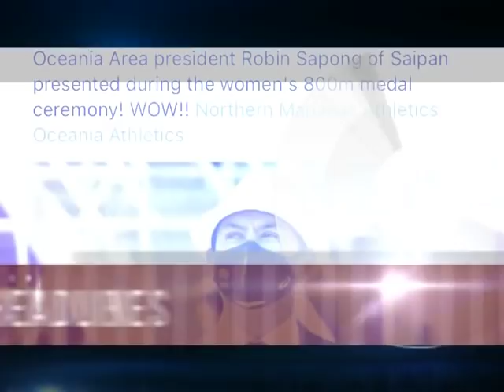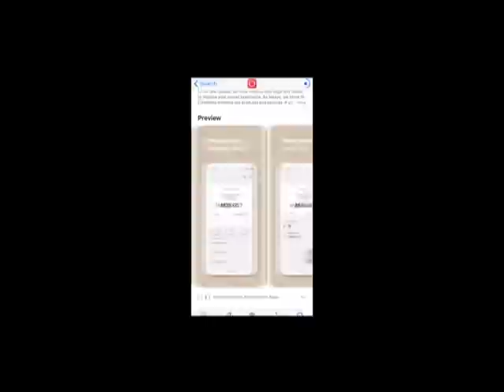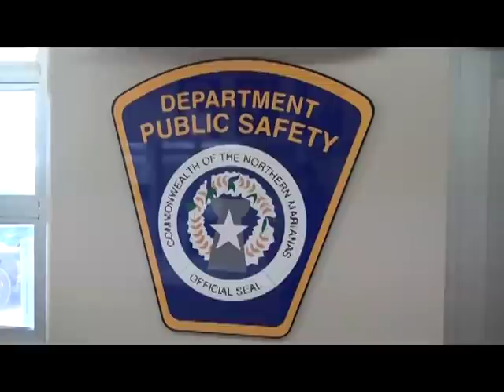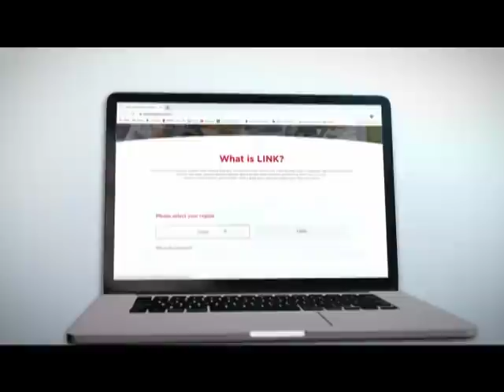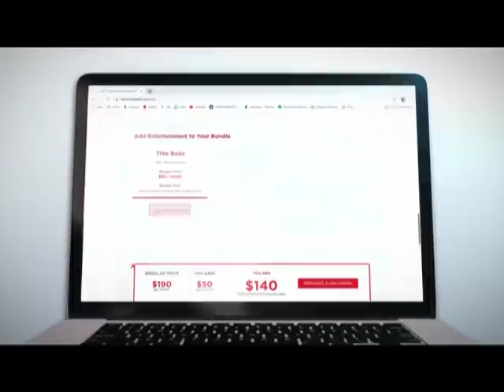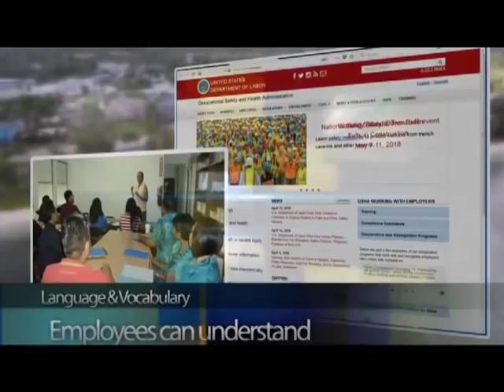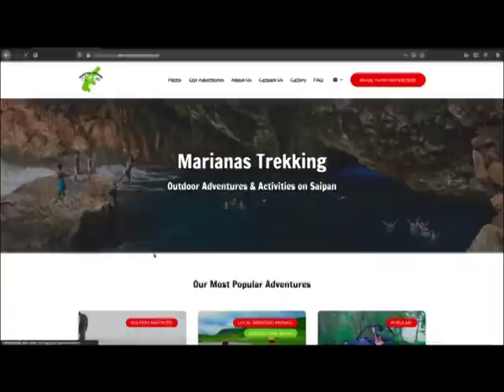KSPN2 News August 04, 2021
THE BUDGET BILL PASSES THE HOUSE AND MOVES TO THE SENATE
ALSO TONIGHT, A LOCAL MALE IS BEHIND BARS FOR STALKING HIS EX GIRLFRIEND
AND, SHOULD THE POLICE CHIEF BE CHOSEN BY THE PEOPLE?
IN SPORTS, NMI STEPS UP TO THE MEDAL STAND AT THE TOKYO OLYMPICS.